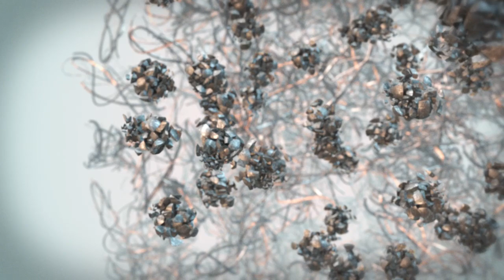Posthouse Tuomi - Miracle Strain - Visualization with ELEMENT 3D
Deep emotional piano driven song with solo cello and orchestral elements. There is additional bell sounds + ethereal synths.

Composers: Mika Hamed & Tuomas Pitkänen / Posthouse Tuomi

Production by Posthouse Tuomi
Visualization with After Effects CS6 and Element 3D -plugin